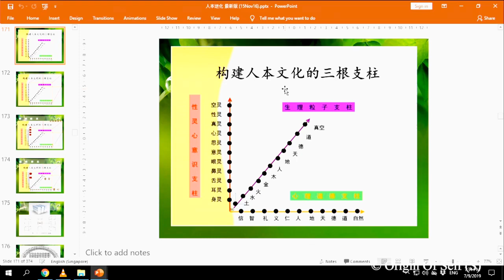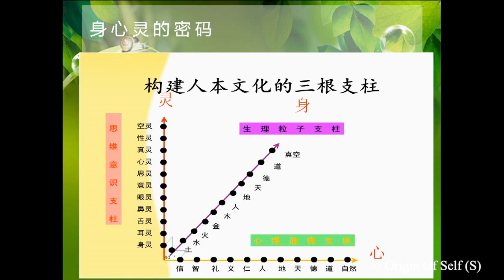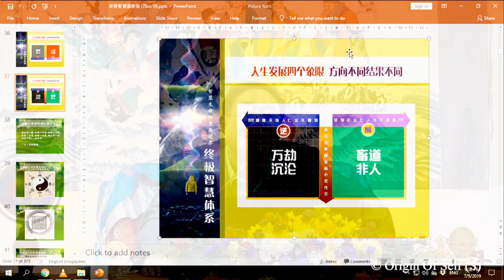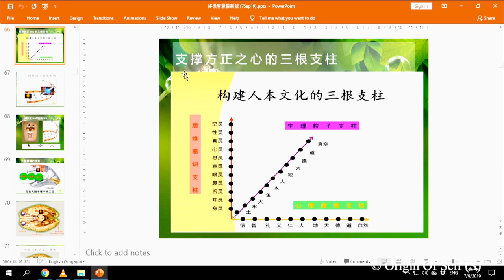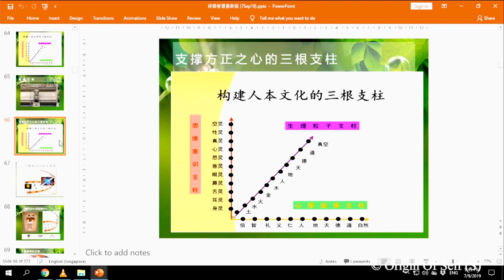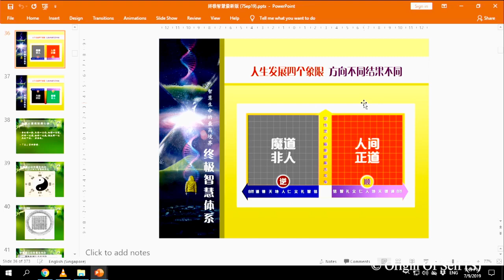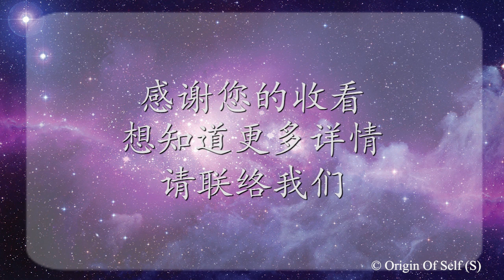《怎样给自己安装一个成功人生的软件 - 终极智慧体系大公开》（中文字幕）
**开启字幕**